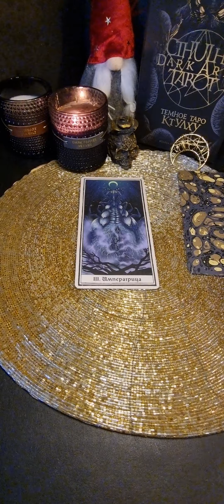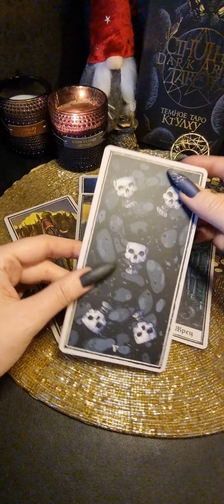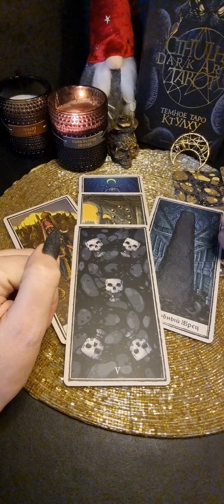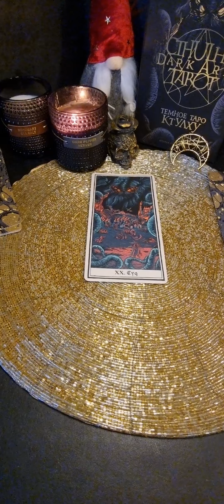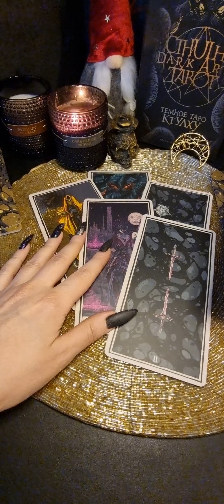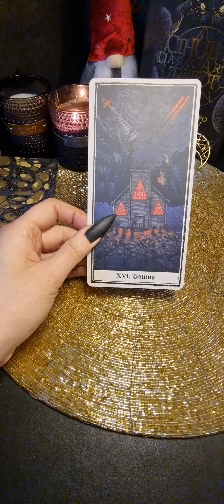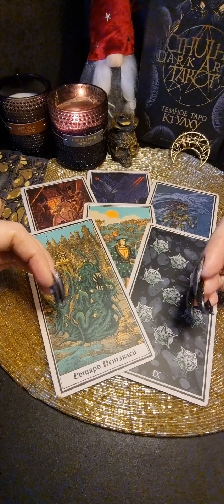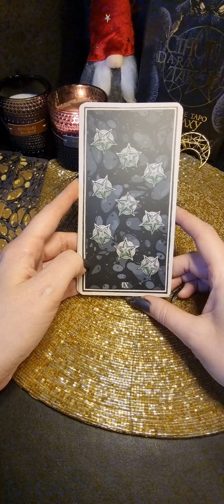Какие блоки тебе мешают двигаться вперёд?🖤таро